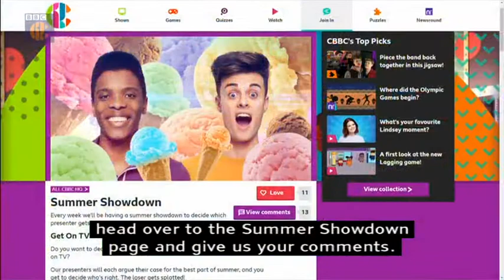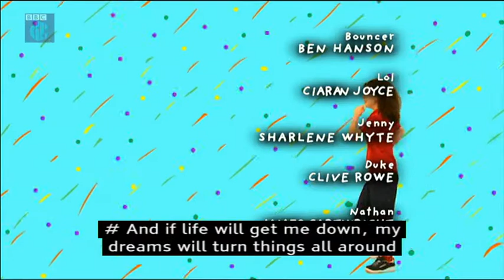The Story of Tracy Beaker series 2 episode 12 Christmas (subtitled)